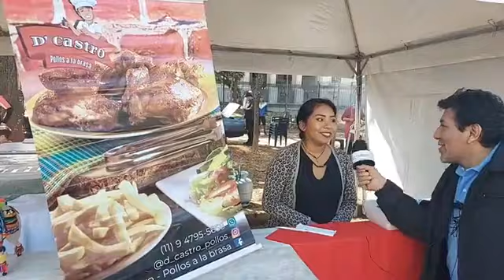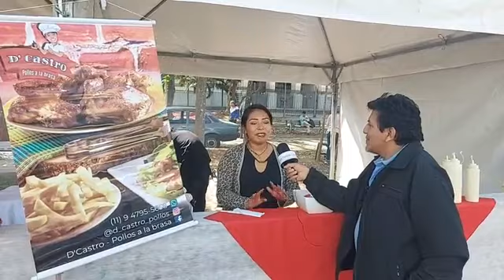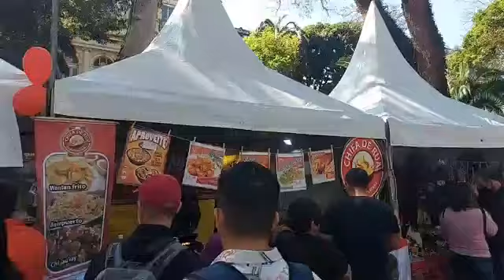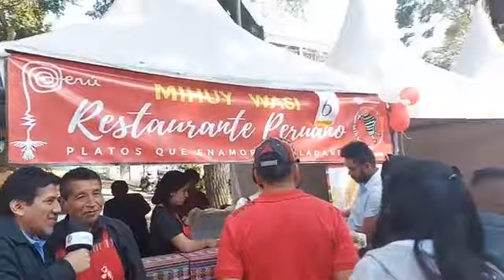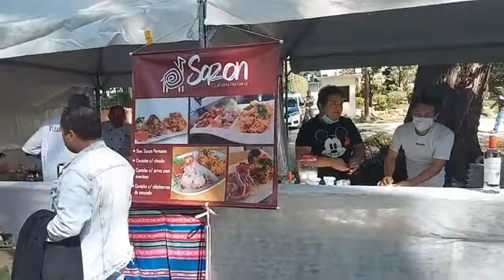201º Aniversário da Independência do Peru (parte2)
Domingo 31 de julho de 2022